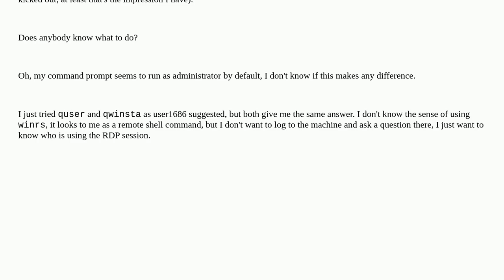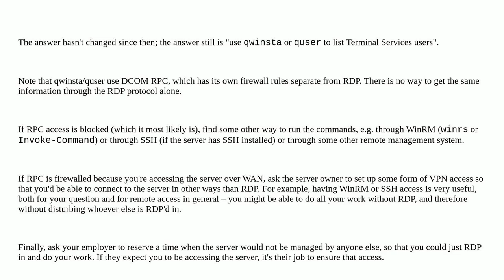How can I know who's using an RDP connection?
A special thanks goes out to the community

  windows-7 remote-desktop rpc